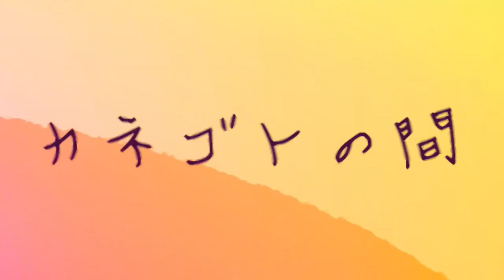《俺的マリス名曲Best5！》第1位 追憶の破片 を語ります MALICE MIZER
関連
『MALICE MIZER・・・！』究極のビジュアル系に訪れた結末